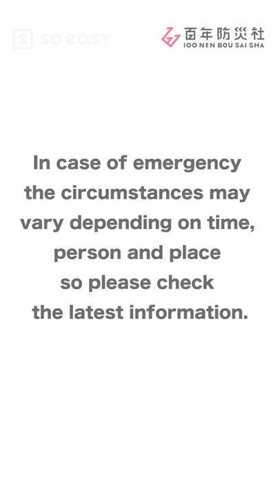DIY plate out of milk carton!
After a natural disaster, your plates might have been broken or they're dirty and you have no water at the moment.
In that case, you can easily make a replacement plate out of an empty milk carton!

If you line it with plastic food wrap you can reuse it as well!
You can also make a spoon out of a milk carton.

【Caution】
The content in this video is aimed at large-scale natural disasters and other emergencies when there aren't any other options at hand. When performing any of the hacks suggested make sure not to panic and always put your health and safety first. In case of emergency, the circumstances may vary depending on person and place. Do not only rely on this information since it might change, please check the latest information you can find.

Natural Disaster preparation professionals, UR disaster prevention experts, Tama Symbiotic Society Research Institute Projects Researcher of Hosei University, Community Designer.
Hyakunen Bousaisha Inc. Superviser Yuka Kasai.

soeasy is a Japanese lifestyle and life hack media with a mission to make your life easier! 🇯🇵✨🙏

Comment if you already knew this or have another hack you want to share!

For daily lifehacks straight in your feed @soeasy__global
Number 1 Japanese Lifestyle Know-how media in Indonesian @soeasy_indonesia